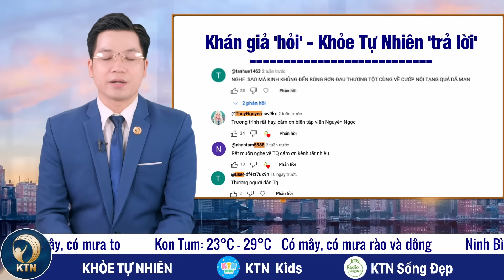TỐI 31/7: Pin dự phòng phát nổ tại sân bay Tân Sơn Nhất; Chính phủ Venezuela trấn áp người biểu tình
- THỦ LĨNH CHÍNH TRỊ CỦA HAMAS THIỆT MẠNG Ở TEHRAN
- ĐẢNG DÂN CHỦ CHÍNH THỨC ĐỀ CỬ BÀ HARRIS ĐẠI DIỆN TRANH CỬ TỔNG THỐNG
- CHÍNH PHỦ VENEZUELA BẮT ĐẦU TRẤN ÁP NGƯỜI BIỂU TÌNH
- LẬT TÀU TRÊN SÔNG CONGO, HƠN 40 NGƯỜI THIỆT MẠNG

- PIN DỰ PHÒNG PHÁT NỔ TẠI SÂN BAY TÂN SƠN NHẤT
- CHÂM LỬA ĐỐT CÂY XĂNG Ở NHA TRANG
- SÀI GÒN: NGƯỜI LAO ĐỘNG ĐỨNG TRƯỚC NGUY CƠ NHÀ TRỌ HIẾM, GIÁ TĂNG
- HỘI AN SƠN LẠI CHÙA CẦU CHO ‘CŨ’
- EU SẼ HỖ TRỢ AN NINH BIỂN ĐÔNG CHO VIỆT NAM